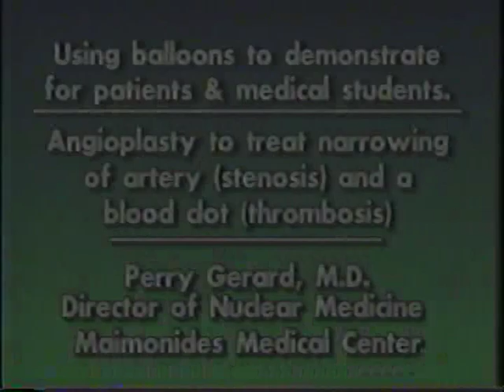Balloon Angioplasty and Heart Disease: Demo Using Balloons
Dr. Gerard uses balloons to teach patients and physicians the concept of heart disease and balloon angioplasty. This is a simplified method developed by Dr. Gerard, easy to understand so individuals can have a easier understanding of disease. Dr. Gerard can create the entire human body out of balloons, show all diseases and abnormalities, demonstrate treatments and surgery, and show concepts of preventative medicine. He claims there is no disease he cannot demonstrate with balloons. He has appeared on many major television and radio stations. It is also known that patients who understand their diseases will have a quicker recovery period. Many have compared Dr. Gerard to "Patch Adams", with respect to his help of children and adults.